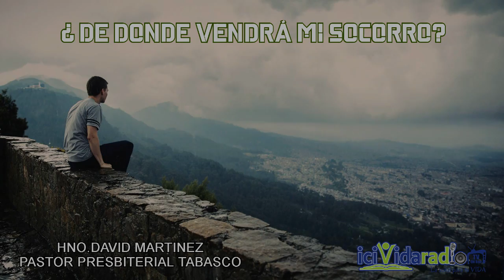DE DONDE VENDRA MI SOCORRO HNO DAVID MARTINEZ PASTOR PRESBITERIAL TABASCO